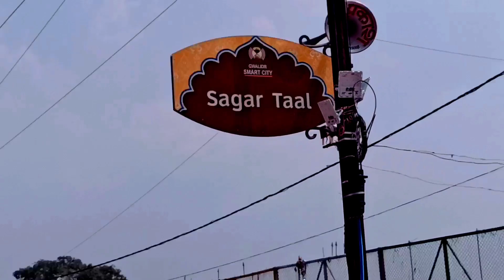Ganpati visarjan 2024 | Ganpati bappa morya |Sagartaal Ganeshji visarjan | Gwalior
ग्वालियर का सागरताल सबसे प्राचीन ताल माना जाता है। यह लगभग एक हज़ार वर्ष पुराना है। सिंधिया राजवंश द्वारा समय-समय पर इसकी मरम्मत व सुरक्षा की जाती रही है।

वर्तमान में सागरताल में छ: बारादरी व चार छतरियाँ बनी हुई हैं। इनमें कई आदमी एक साथ बैठ सकते हैं।

अब इस ताल में जलमंजनी फैली हुई है तथा इसका जल भी काई की वजह से हरा हो गया है।

लोग यहाँ ताजियों व मूर्तियों का विसर्जन भी करते हैं, इस कारण ताल में गंदगी व्याप्त है।

In this video, I’ll show you Ganpati visarjan 2023... Enjoy!
Voicless vlog🤐